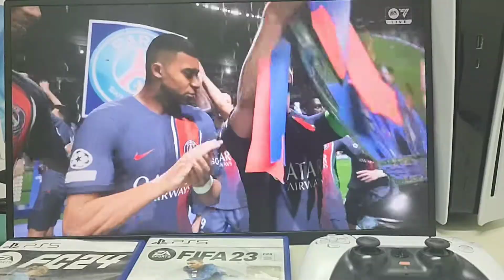(POV) PLAYING EA SPORTS FC 24 on PS5 SLIM at 120fps - FINAL UCL - Real Madrid v PSG